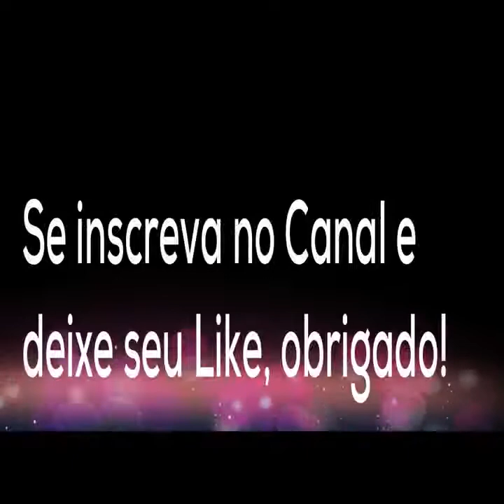Os Melhores Vídeos Engraçados 2021 #02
Filme bem estar sempre com você, Filme picapau Kids,Comedias Net

Assine nosso canal para rir toda semana com novo vídeo semanal. Ative o sino para que o YouTube se lembre de você quando carregarmos um novo vídeo.
Carregamos vídeos de compilação dos melhores momentos animais mais engraçados todas as semanas